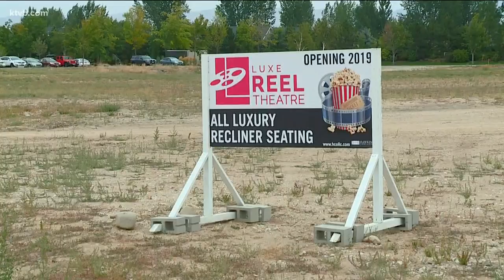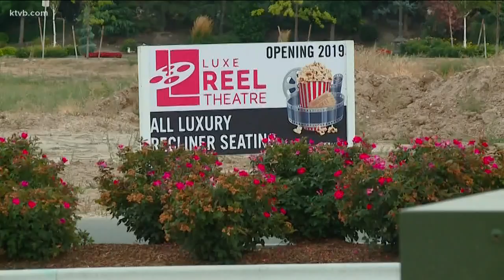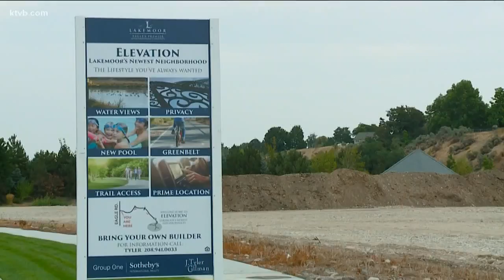Eagle's first movie theater slated to open in fall 2019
The Luxe Reel Theatre is one of the things the city - and developer Hawkins Companies - think The Bridges at Lakemoor commercial subdivision is prime for.